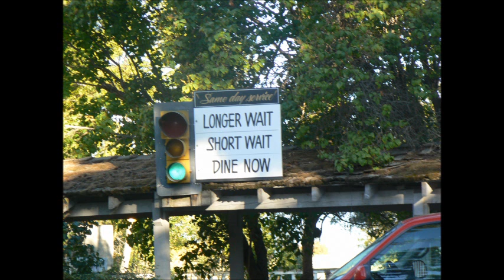Meet me in Montana (pt. 4)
Rita and Shirley's visit.